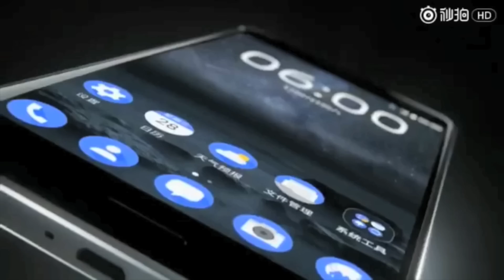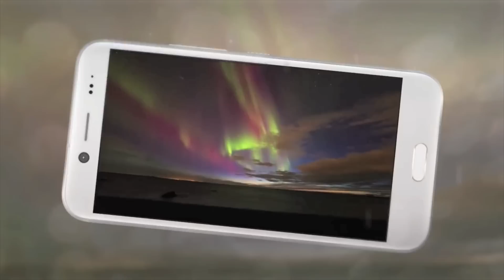Нотик Новости 28.01.2017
Для музыкального оформления используется композиция:
Esteban Aracil - Nature Elements (Original Mix)